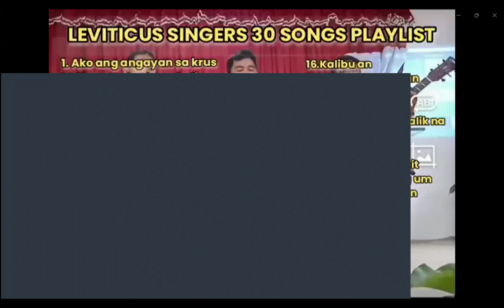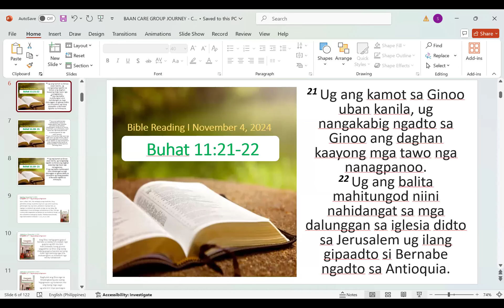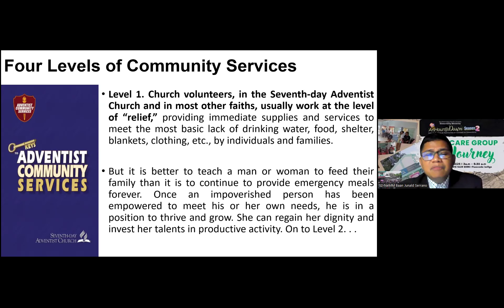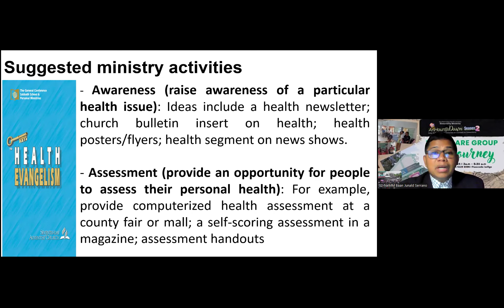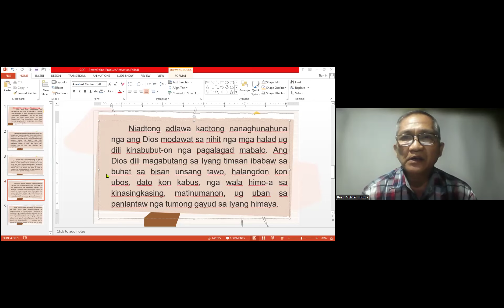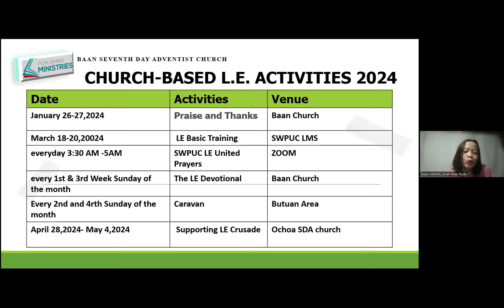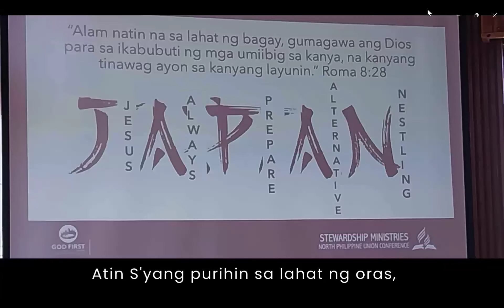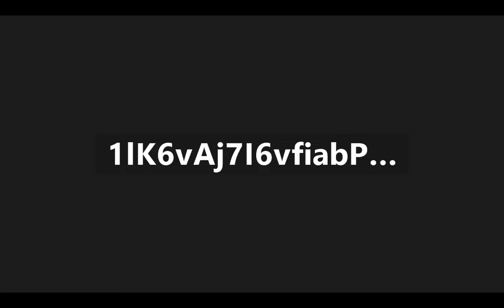04 November 2024_AnHour@Dawn_Season2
Publishing Department's Activities, Programs & Projects
mobilized by Care Groups &  fueled by Church Fund
through Regular & Systematic Giving ( COP)

Special Edition with Baan Adventist Church, Butuan City